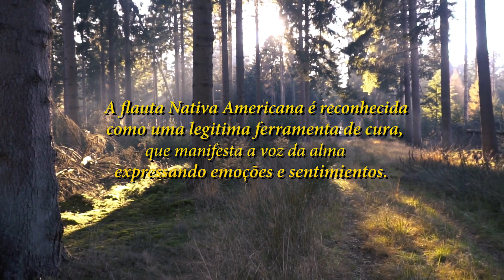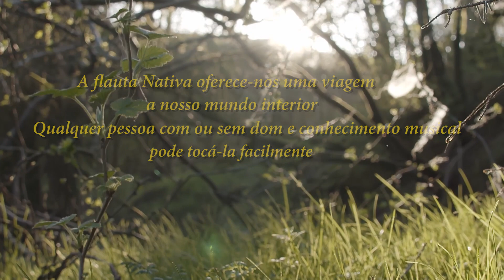Meditação com flauta nativa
Aprenda a tocar este maravilhoso instrumento
Facil de tocar
Aulas Online
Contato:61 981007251